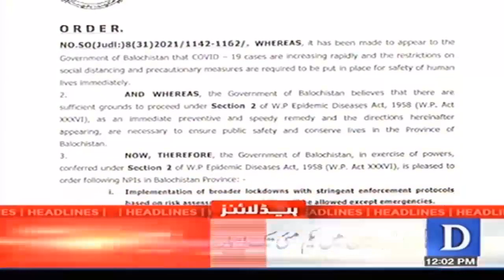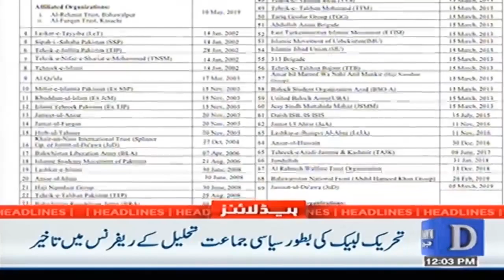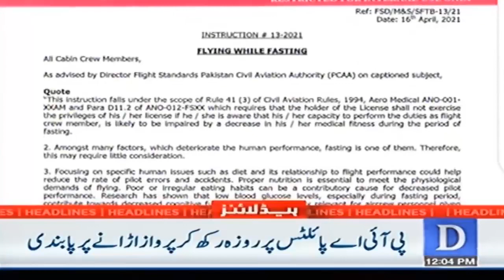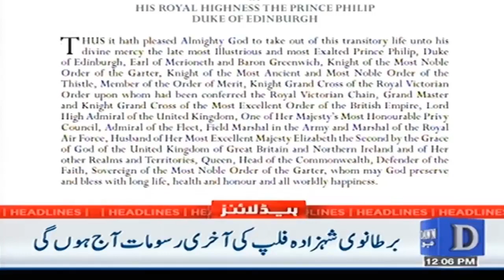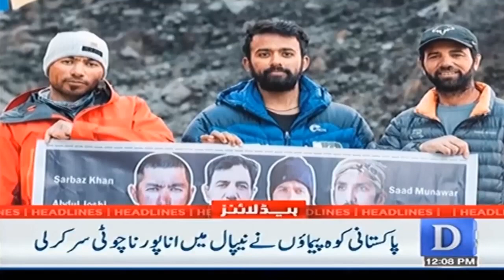Dawn News headlines 12 pm | Jahangir Tareen got relief | 17 April 2021